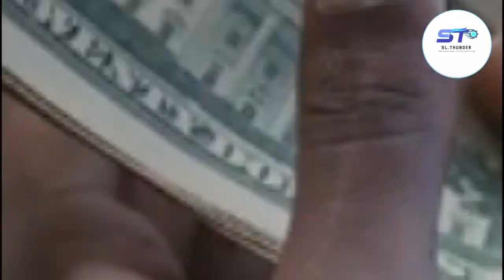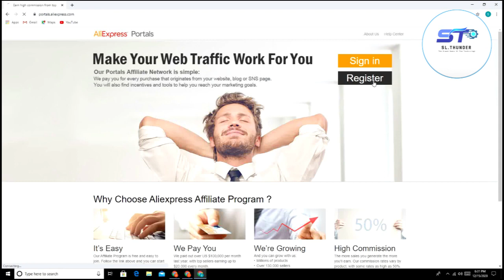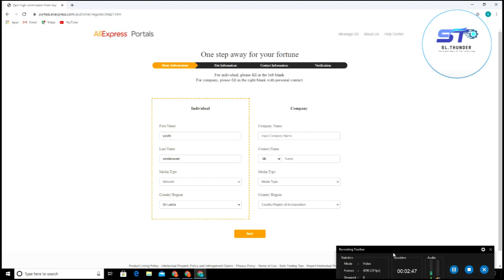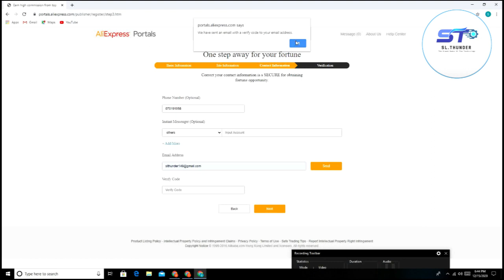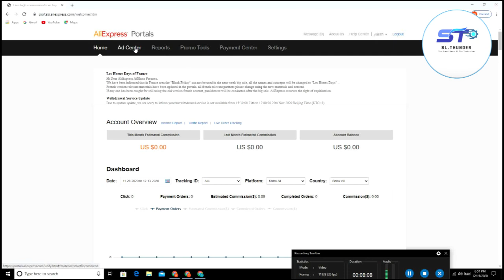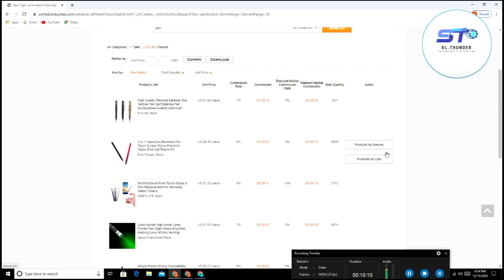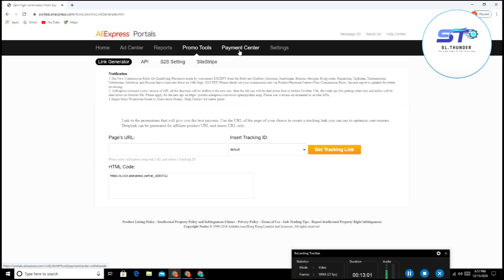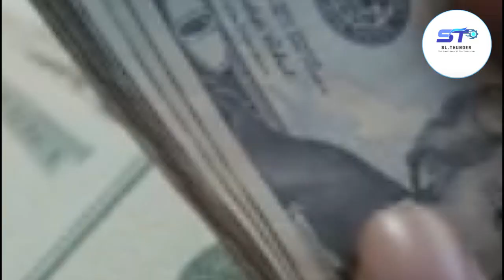Aliexpress affiliate marketing | භාණ්ඩ Promote කරලා අතමිට සරුකරන AliExpress Affiliate Marketing 2023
earn tron
Buy Ali express products
online money
erean money
e money
online jobs
e money 2022 new
erean money
online money
e money
online money
erean money
e money

aliexpress sinhala
aliexpress coupon sinhala
aliexpress account sinhala
aliexpress
aliexpress free shipping
AliExpress free shipping sinhala
AliExpress free coupon sinhala
aliexpress order sinhala
aliexpress online shopping sri lanka
aliexpress online shopping
aliexpress sinhala 2021
aliexpress sinhala review
aliexpress sinhala phone
rupiyal 2t badu gennamu
aduwata aliexpress eken badu gennamu

aliexpress sinhala
aliexpress coupon sinhala
aliexpress account sinhala
aliexpress
aliexpress free shipping
aliexpress order sinhala
aliexpress online shopping
aliexpress sinhala
aliexpress sinhala phone
aliexpress coupons
coupons
coupons sinhala
aliexpress coupons sinhala
aliexpress coupons tips
aliexpress coupon order
how to use aliexpress coupons
how to get aliexpress coupons
how to use aliexpress coupons sinhala
coupons walin badu gemu
coupon order sinhala